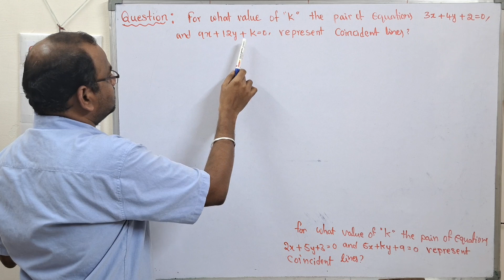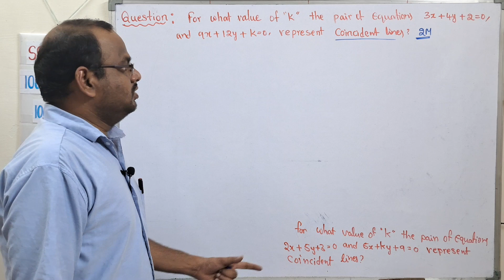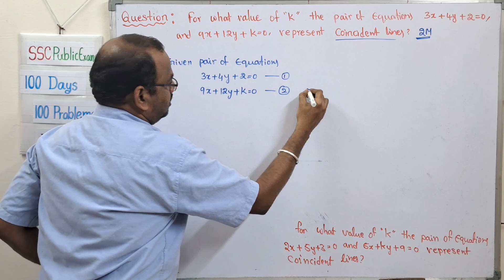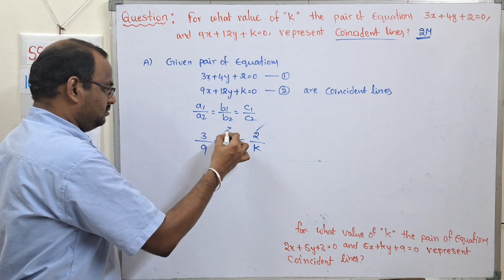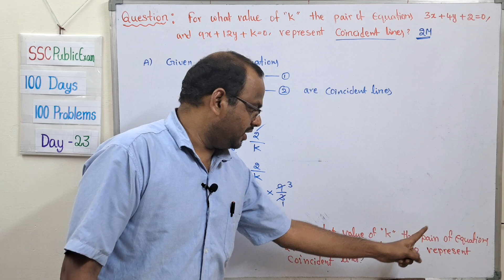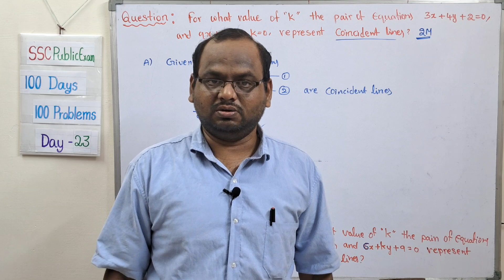Day-23 || 100 Days - 100 Problems || For what value of k the pair of equations 3x+4y+2=0, 9x+12y+k=0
For what value of k, the pair of equations 3x+4y+2=0 and 9x+12y+k=0 represent coincident lines

Day-22 || 100 Days - 100 Problems || Draw the graph of the polynomial p(x)=x²–x–12 and find the zero
Day-25 || 100 Days - 100 Problems || Solve the 8x + 5y = 9, 3x + 2y = 4 by the substitution methods